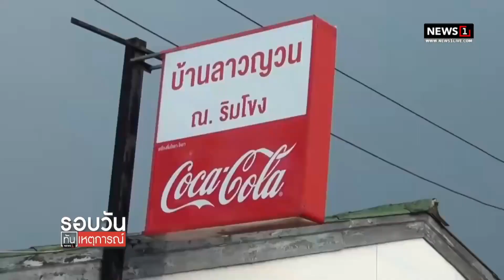เตือนพายุฤดูร้อน 24-26 เม.ย. ฝนถล่มหนัก : รอบวันทันเหตุการณ์ 12.00น. 24-4-66